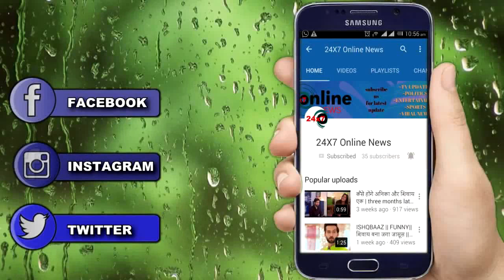Bollywood || Oh No !! तो कोरोना से डरी हुई करीना ने मीडिया के सामने कहा ये, देखिए वीडियो